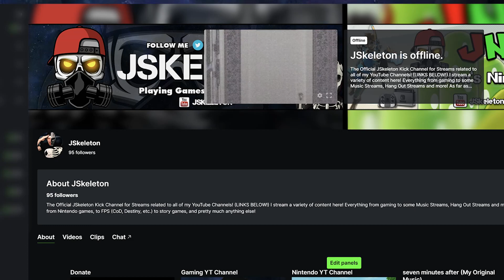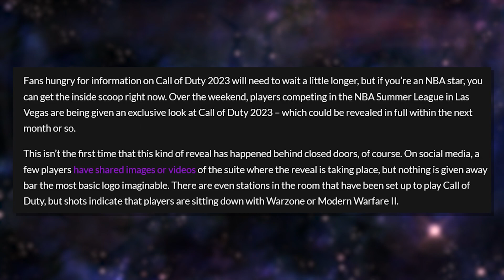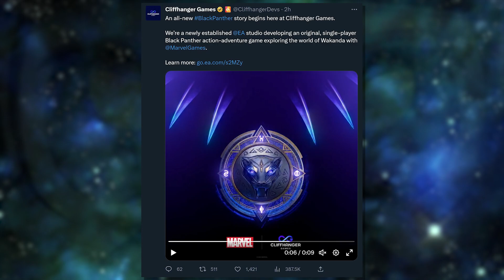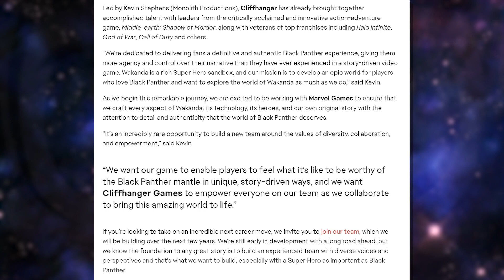NEW Black Panther Game Announced and Call of Duty 2023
Follow on Kick!

128GB SD CARD

0:00 Kick Update
1:07 Call of Duty 2023
4:15 Cliffhanger Games Black Panther
7:47 Subscribe For More!